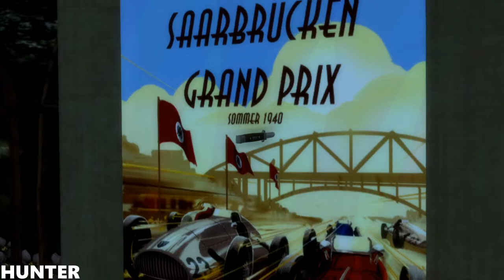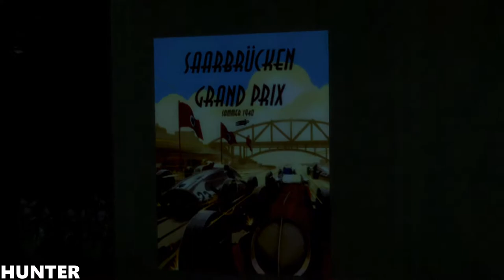The Saboteur Gameplay/Walkthrough Let's Play PART2 [PS3] [1080p60FPS]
Avenge the loss of your loved ones by hunting down your sworn enemies in Nazi-occupied Paris. Fight, climb, and race your way through this unique world to destroy the lives of those that have taken everything from you. For the first time ever in a video game, enter the seedy world of a saboteur living in a stylized 1940s Paris, where the women are sexy, the missions are epic, and the revenge is satisfying.
PC SPECS:
- cpu: INTEL i9 9900K 4.86ghz
- mainboard: ASUS ROG STRIX Z390-F GAMING
- vga: ASUS RTX 2080 Ti Strix OC 11GB
- ram: KINGSTON PREDATOR DDR4 32GB 3466 MHZ CL15
- ssd: SAMSUNG 970 Evo 1TB M.2 SATA 3400/1500
-hdd : WDD RED 6tb x3
- psu: EVGA 1300WATT
- cpu cooler: CORSAIR H100I V2 HYDRO SERIES
-case: Phanteks Enthoo Evolv atx + RGB LED